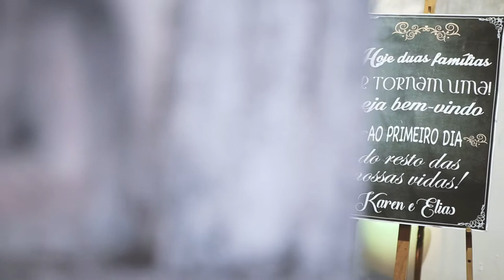Casamento | Karen e Elias | Trailer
Casamento em Canavieiras - Bahia